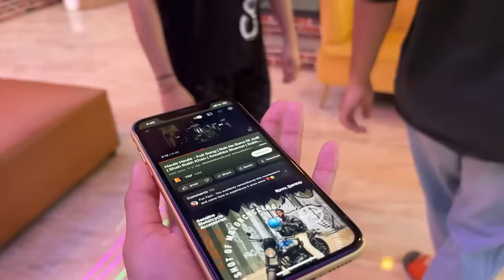Staying at Godlike Bootcamp for the first time Vlog!!